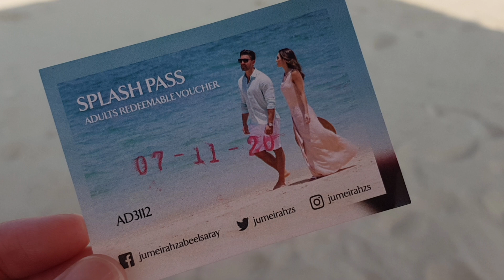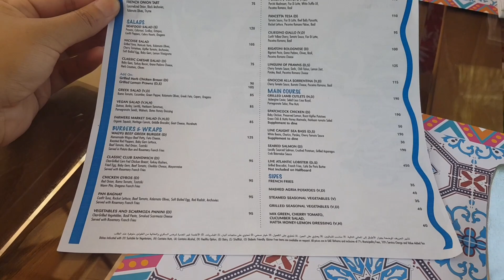Jumeirah Zabeel Saray | Luxury Hotel at the Palm, Dubai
Let's go for another beach day at Jumeirah Zabeel Saray at The Palm Dubai. We bought the Splash Pass which was full redeemable in food and beverage. Such a good offer! Enjoy watching!

Musician: LiQWYD